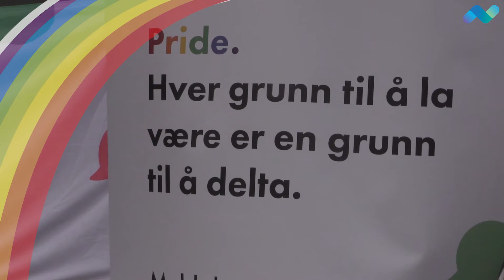Barentspride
200 nordmenn og russere gikk i pride-tog i Kirkenes. Aktivt medborgerskap og deltagelse utgjør grunnlaget for folk-til-folk samarbeidet i Barentsregionen. Stor takk til FRI Troms og alle bak historiens første Barentspride, de gjør en viktig jobb ved å fremme menneskerettigheter og likeverd, og de bidrar spesielt til å fremme interessene til LHBT-grupper i Norge.